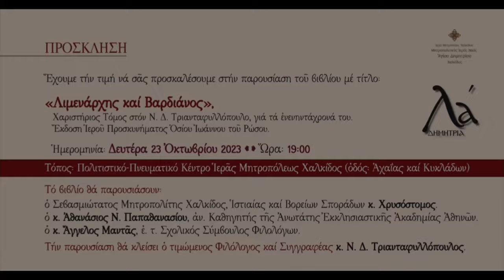«Λιμενάρχης και Βαρδιάνος» χαριστήριος Τόμος (Ν. Δ. Τριανταφυλλόπουλος)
Τη Δευτέρα 23 Οκτωβρίου 2023, στο Πολιτιστικό-Πνευματικό Κέντρο της Ιεράς Μητροπόλεως Χαλκίδος πραγματοποιήθηκε, η παρουσίαση του χαριστήριου Τόμου στον κ. Νικόλαο Δ. Τριανταφυλλόπουλο, με τίτλο «Λιμενάρχης και Βαρδιάνος», ο οποίος εκδόθηκε από το Ιερό Προσκύνημα του Οσίου Ιωάννου του Ρώσου με ευκαιρία τα ενενηντάχρονα του Χαλκιδέου φιλολόγου, λογοτέχνη, κριτικού εκδότη και  φιλολογικού επιμελητή.

Πρόλογισε ο ο προϊστάμενος του Μητροπολιτικού Ι. Ναού Αγ. Δημητρίου Χαλκίδος αρχιμ. Αιμιλιανός Χρήστου,

συντόνισε ο  Δημήτριος Μαυρόπουλος

και μίλησαν: o Σεβασμιώτατος Μητροπολίτης Χαλκίδος κ. Χρυσόστομος,

o Αθανάσιος Παπαθανασίου-Αναπληρωτής Καθηγητής της ΑΕΑΘ,

και Άγγελος Μαντάς, επίτιμος Σχολικός Σύμβουλος Φιλολόγων.

Στο τέλος χαιρέτησε ο  Ν.Δ. Τριανταφυλλόπουλος.